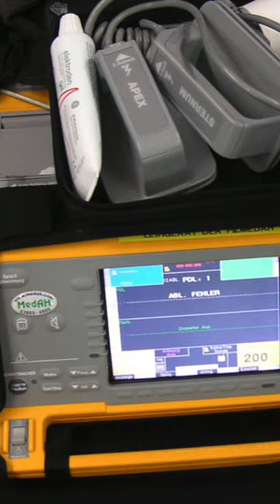The Bizarre Toxic Death Of Gloria Ramirez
Gloria Ramirez - The toxic lady